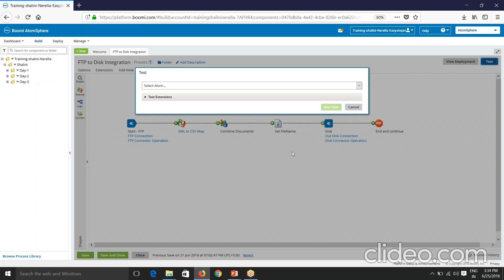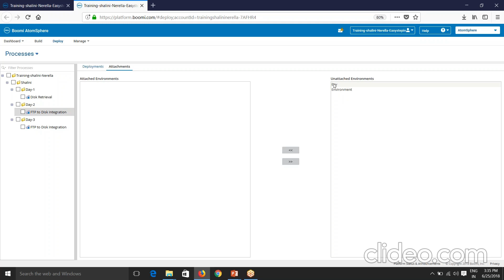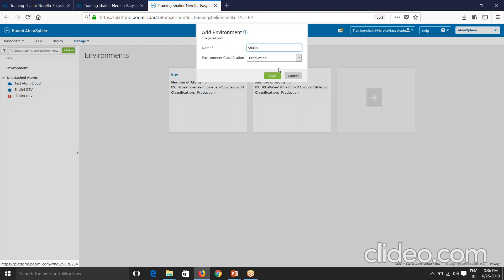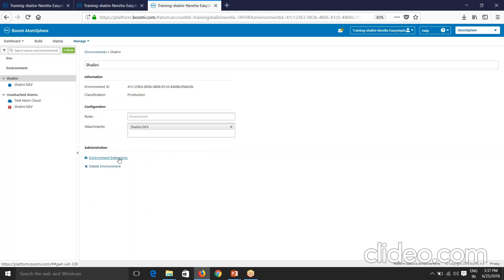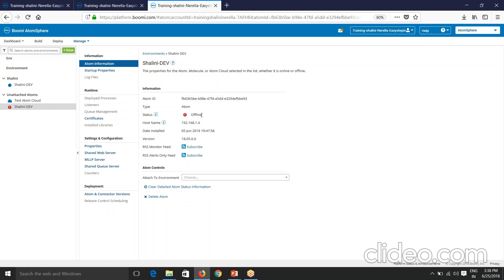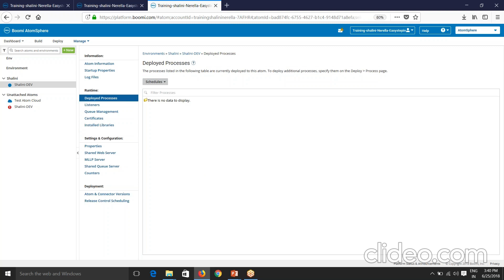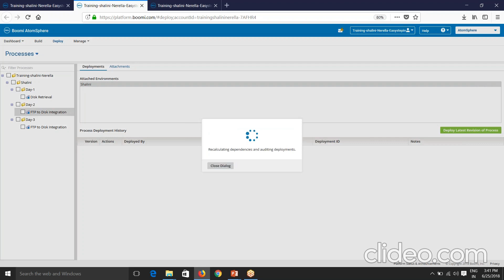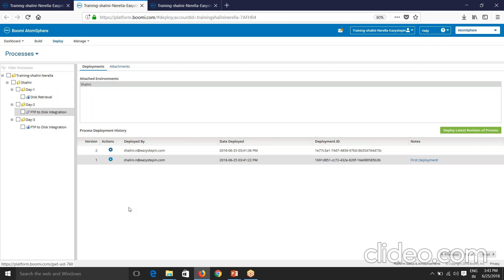DELL BOOMI Online Training - Day_4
This video contains part of information on

1. Process Lifecycle
         Deploy Tab
         Atom Management Tab
         Process Reporting Tab
2. Process Triggering
3. Scheduling
4. Licensing
5.   To minimize licenses with example